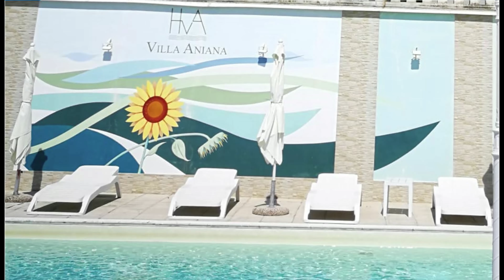Hotel Villa Aniana, Massignano, Ascoli Piceno